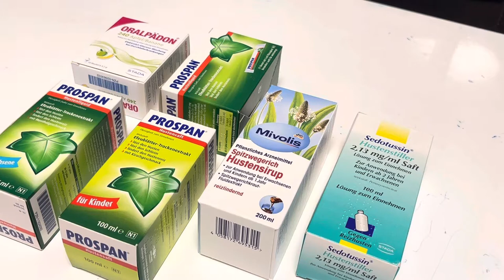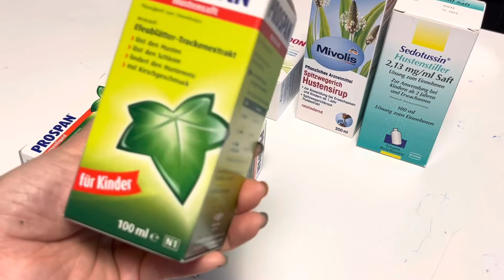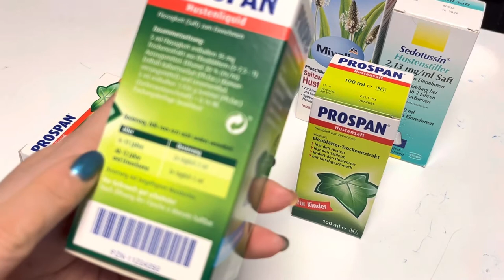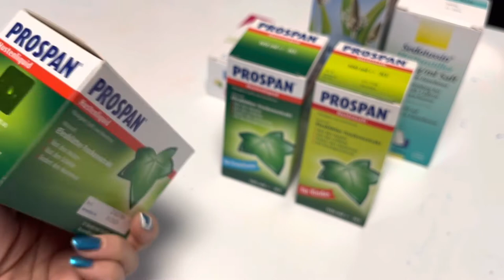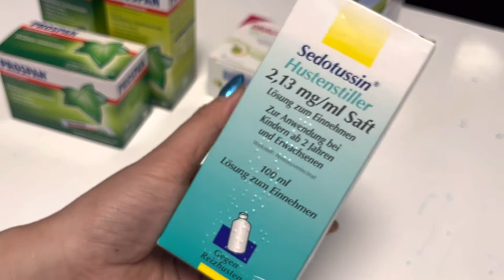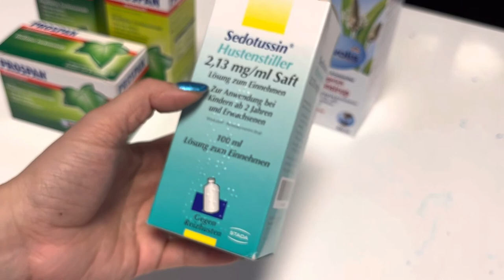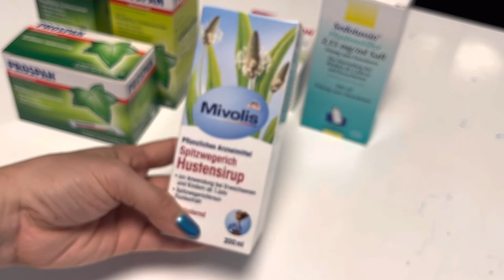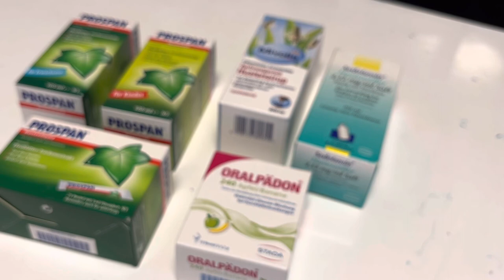CÁC LOẠI THUỐC HO TAN ĐỜM HIỆU QUẢ NHẤT CỦA ĐỨC - Rất cần thiết trong mỗi gia đình 🇩🇪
Mời click vào link này để xem tất cả video của kênh mình nhé: